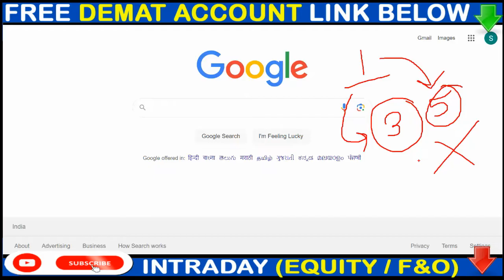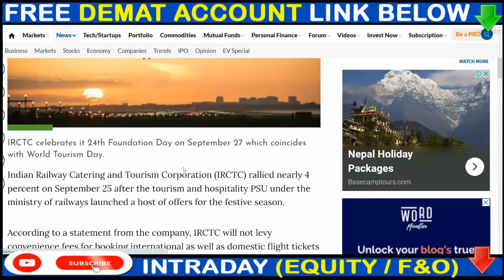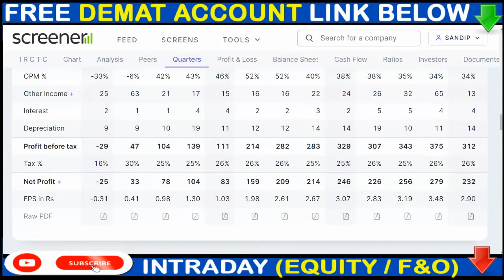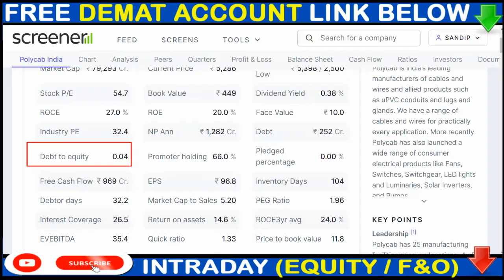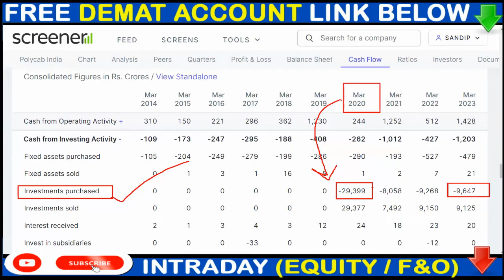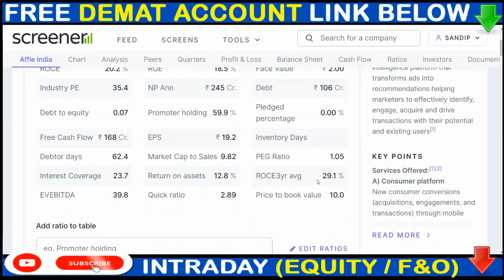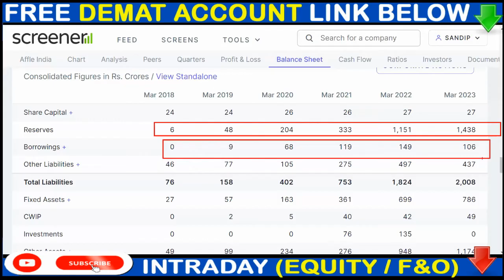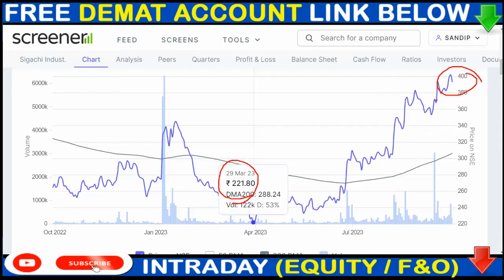1:10 SPLIT, IRCTC SHARE NEWS, POLYCAB SHARE NEWS, AFFLE INIDA SHARE NEWS